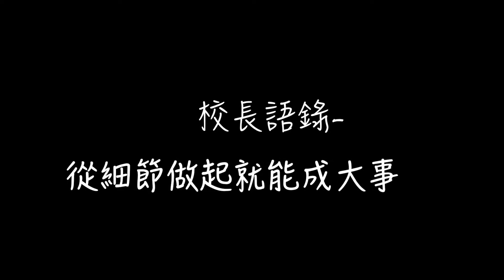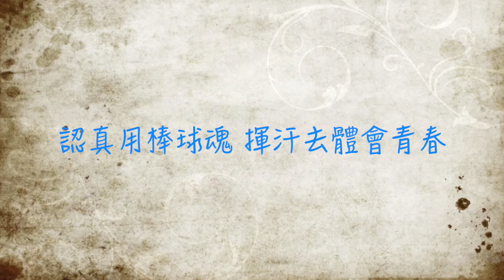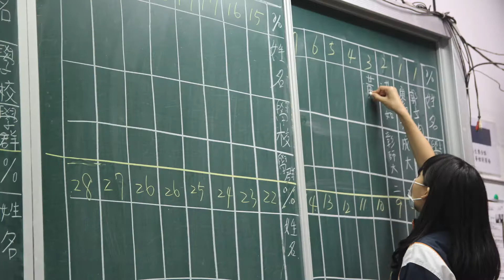雲林縣麥寮高中